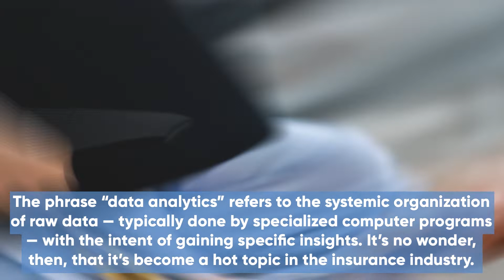How Do Insurance Agencies Utilize Data Analytics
Data analytics is one of the biggest buzzwords to emerge from the tech sector in recent years. It’s used constantly in conversations about customer engagement, artificial intelligence, and risk management — but what exactly does it mean? The phrase “data analytics” refers to the systemic organization of raw data — typically done by specialized computer programs — with the intent of gaining specific insights. It’s no wonder, then, that it’s become a hot topic in the insurance industry. Read on to learn how insurance agencies utilize data analytics.